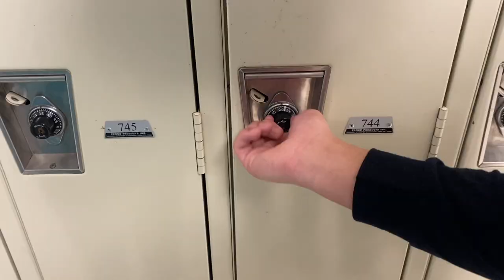PSA Peer Pressure - Asher Jimenez - 2023